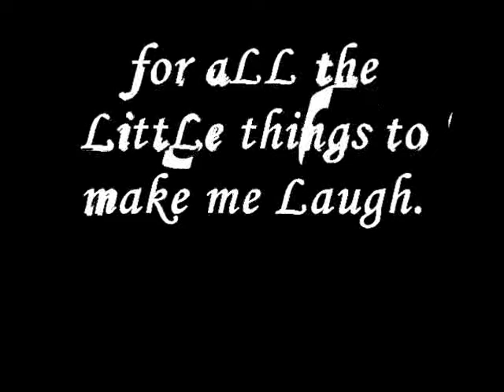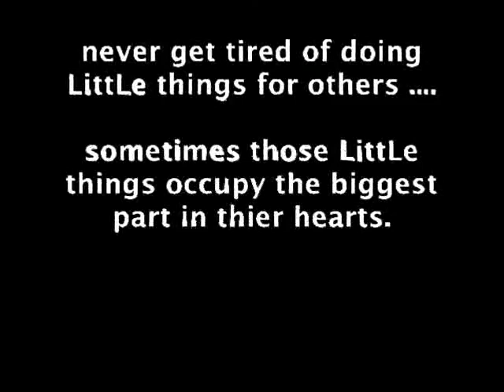Id Lie - Taylor Swift feat. drizzle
drizzle alog